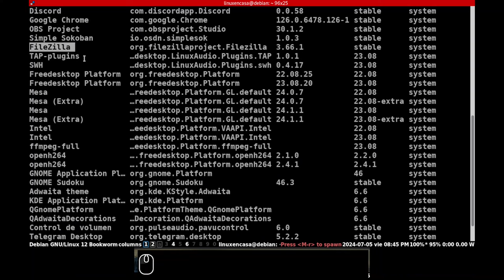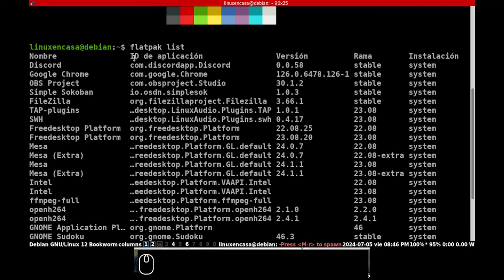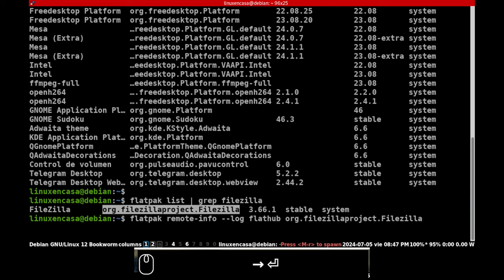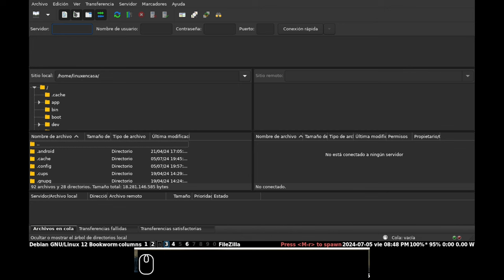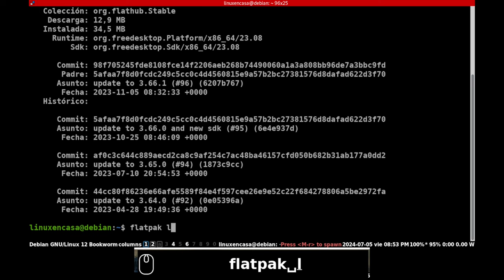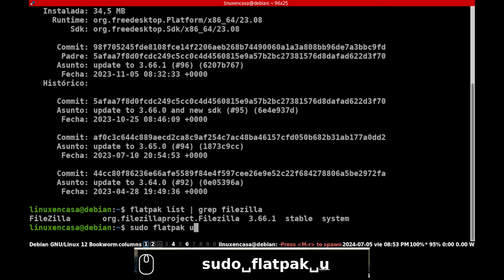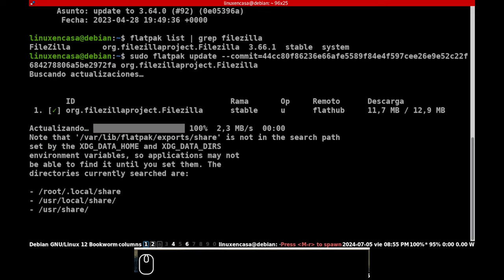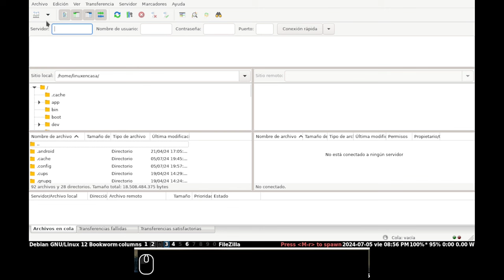¿Cómo hacer un "DOWNGRADE" de una App en Flatpak?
Si queremos que esta aplicación no se actualice, debemos dar:
flatpak mask id-de-la-app
En el caso de filezilla sería:
flatpak mask org.filezillaproject.Filezilla